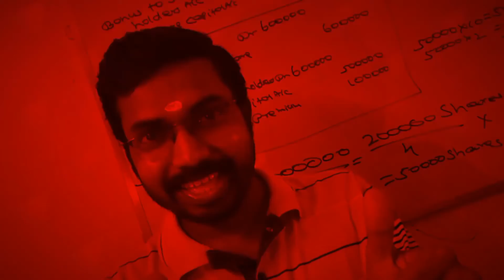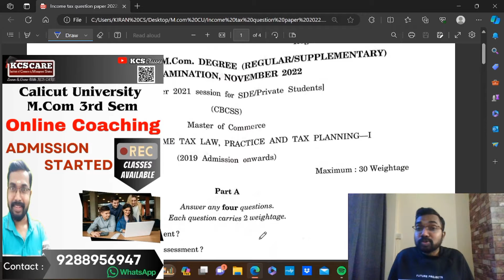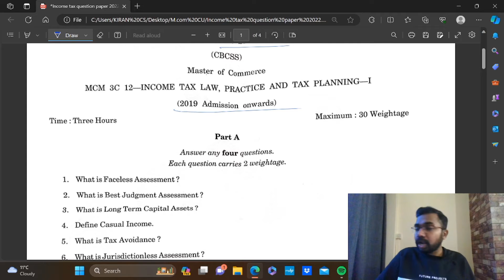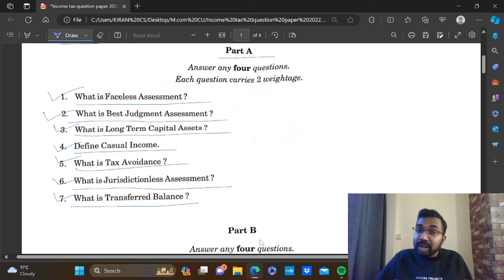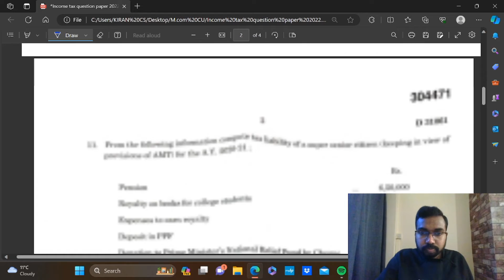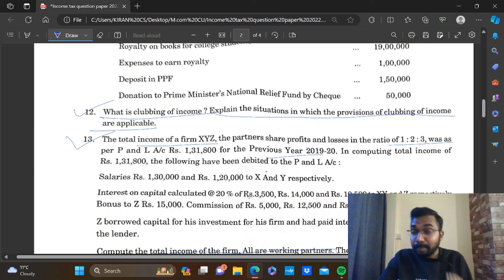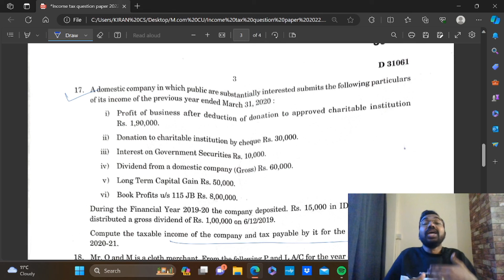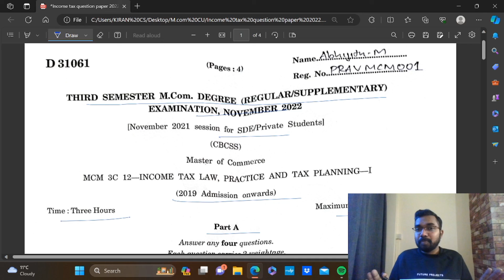Income Tax:Law, Practice & Tax Planning|Previous Year Question Paper|Calicut University M.com3rd Sem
KCS CARE
Thrissur -680027

Online Batches
M.com
MBA
B.com
BBA
Kerala PSC Exams
CMA